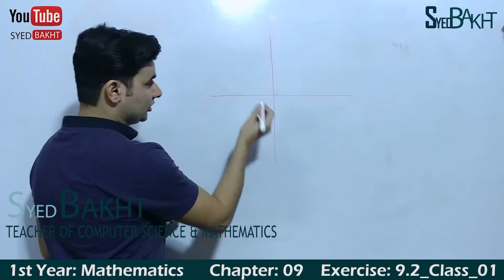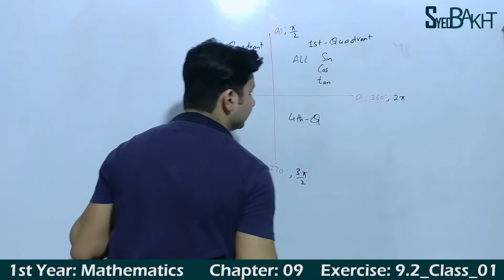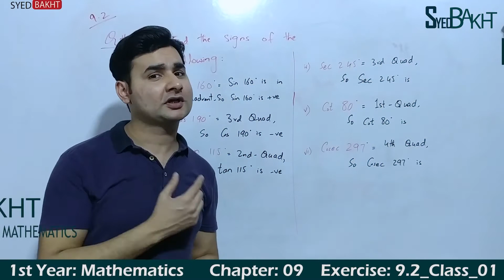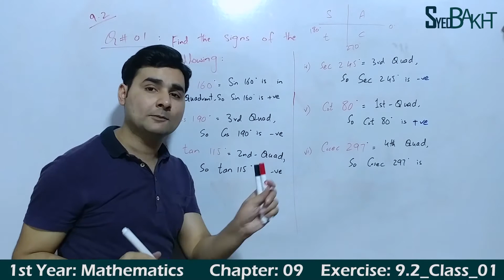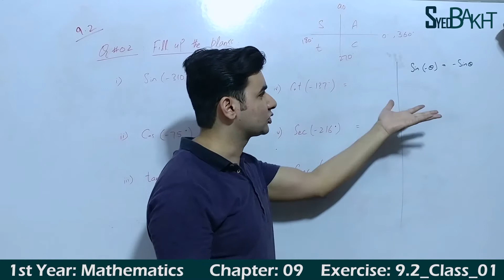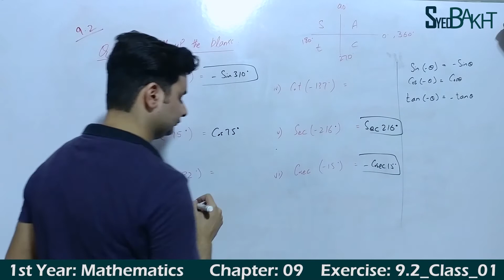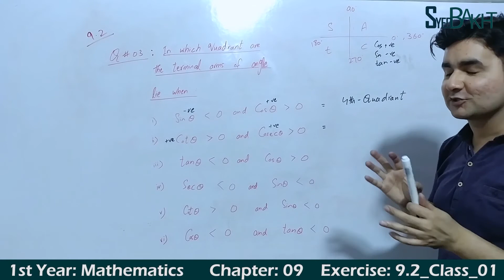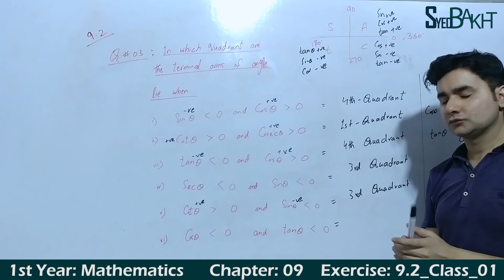11th Math | Exercise: 9.2 | Class: 01 |Questions: 1,2 & 3 (All Parts) | by Syed Bakht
11th Math Chapter 09
11th Math Chapter 9
11th Math Trigonometry
1st Year Mathematics

11th Math Exercise 9.2, Class 01
11th Maths Exercise 9.2, Class 01
11th Math Ex 9.2, Class 01
11th Maths Ex 9.2, Class 1
11th, 1st Year Math, Exercise 9.2, Question 1 (All Parts)
11th, 1st Year Math, Exercise 9.2, Question 2 (All Parts)
11th, 1st Year Math, Exercise 9.2, Question 3 (All Parts)
11th, 1st Year Math, Exercise 9.2, Q 1 All Parts
11th, 1st Year Math, Exercise 9.2, Q 2 All Parts
11th, 1st Year Math, Exercise 9.2, Q 3 All Parts

FSC Math
ICS Math
1stYear Math
11th Math

11thmathpunjabboard
11th Maths Book Introduction by Syed Bakht
11th Math Book Introduction by Syed Bakht
1st Year Mathematics by Syed Bakht
11th Math Chapter 09 by Syed Bakht
11th Math Chapter 9 by Syed Bakht

11th Math Exercise 9.2, Class 01 by Syed Bakht
11th Maths Exercise 9.2, Class 01 by Syed Bakht
11th Math Ex 9.2, Class 01 by Syed Bakht
11th Maths Ex 9.2, Class 1 by Syed Bakht
11th, 1st Year Math, Exercise 9.2, Question 1 All Parts by Syed Bakht
11th, 1st Year Math, Exercise 9.2, Question 2 All Parts by Syed Bakht
11th, 1st Year Math, Exercise 9.2, Question 3 All Parts by Syed Bakht
11th, 1st Year Math, Exercise 9.2, Q 1 All Parts by Syed Bakht
11th, 1st Year Math, Exercise 9.2, Q 2 All Parts by Syed Bakht
11th, 1st Year Math, Exercise 9.2, Q 3 All Parts by Syed Bakht